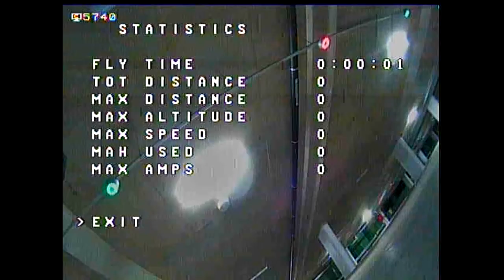carpark multi story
Testing the clearview